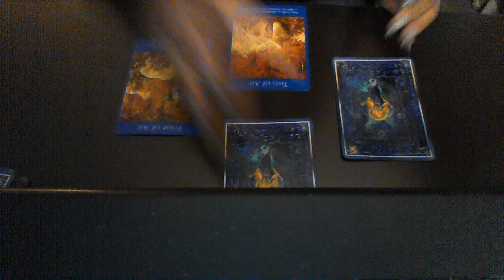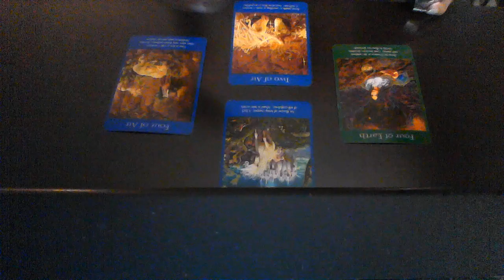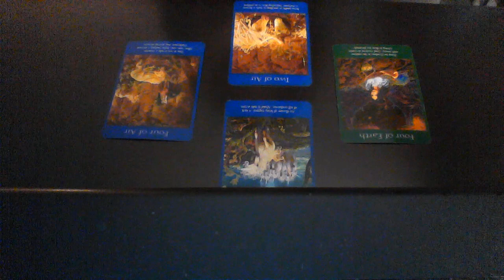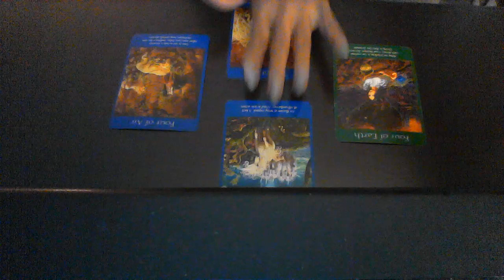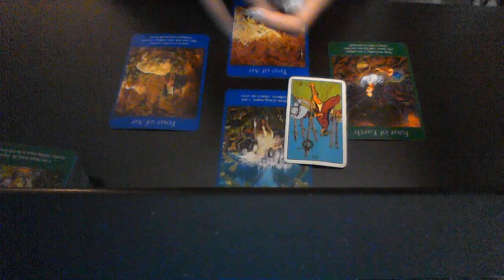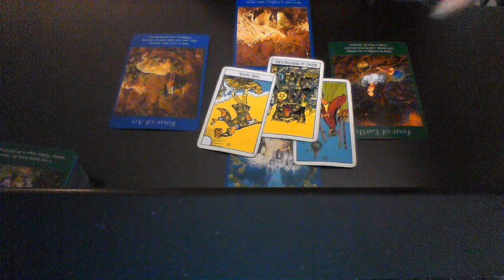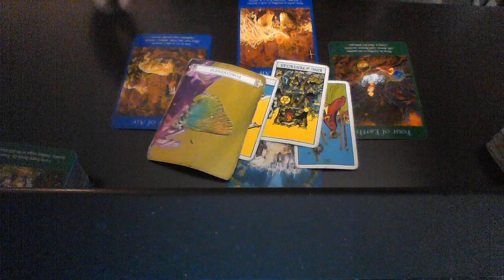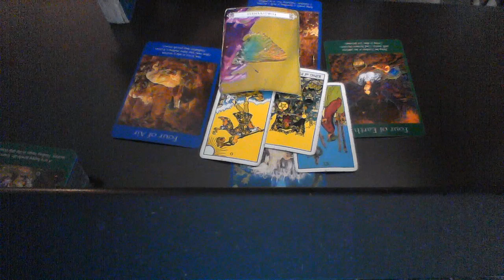TAURUS SEPT 14 22 2019 YOU SHOULD REACH OUT TO THEM GOOD MONEY DECISIONS